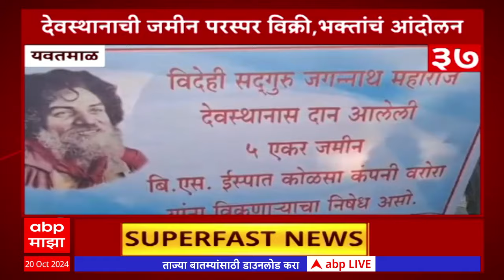TOP 50 | टॉप 50 बातम्यांचा वेगवान आढावा सुपरफास्ट एका क्लिकवर ABP Majha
ABP Majha LIVE TV | Maharashtra Election 2024 | MVA vs Mahayuti | Baba Siddique | Marathi News